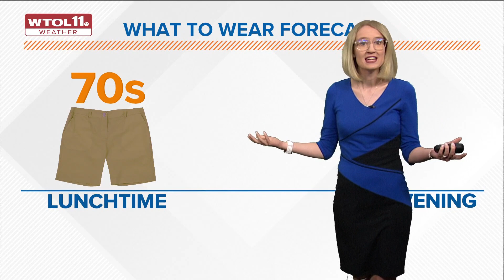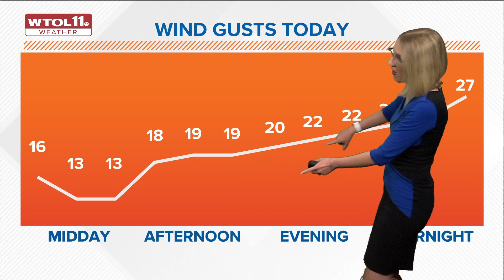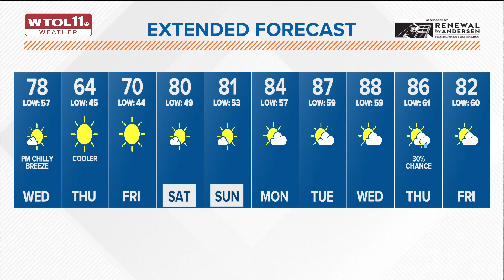What's the weather today? WTOL 11 forecast calls for a cool down for Wednesday, May 24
Haze from the Alberta, Canada, wildfires remains in our area. A cold front pushes in late Wednesday, bringing wind and cooler temperatures.